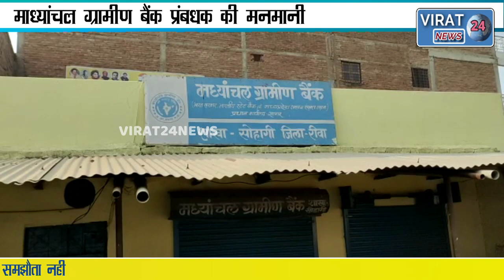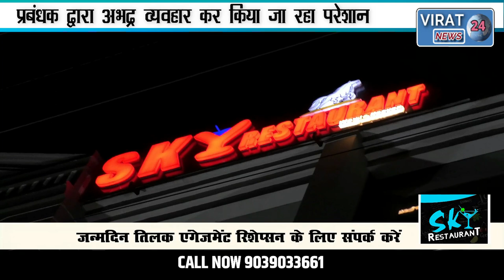🔻रीवा-माध्यांचल ग्रामीण बैंक प्रंबधक की मनमानी.. खाता धारकों को किया जा रहा परेशान